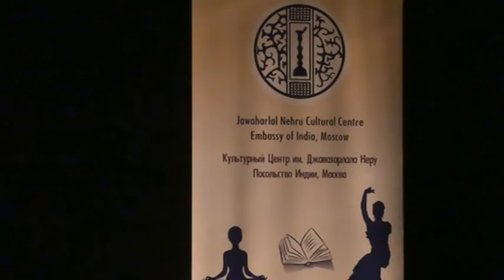Choli Ke Peeche Kya Hai by Chakkar Dance Group, Moscow, Russia